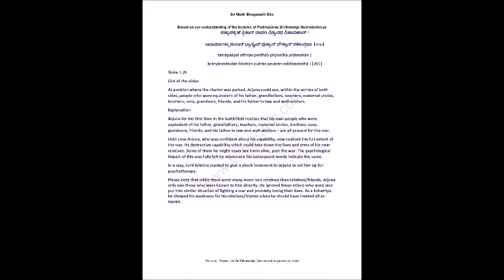Sloka 1.26 Sri Madh Bhagawath Gita in English (tatrāpaśyat sthitān pārthaḥ pitṝnatha pitāmahān...)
Based on our understanding of the lectures of Padmashree Sri Bananje Govindacharya
ತತ್ರಾಪಶ್ಯತ್ ಸ್ಥಿತಾನ್ ಪಾರ್ಥಃ ಪಿತೄನಥ ಪಿತಾಮಹಾನ್ ।
ಆಚಾರ್ಯಾನ್ಮಾತುಲಾನ್ ಭ್ರಾತೄನ್ ಪುತ್ರಾನ್ ಪೌತ್ರಾನ್ ಸಖೀಂಸ್ತಥಾ ॥೨೬॥
tatrāpaśyat sthitān pārthaḥ pitṝnatha pitāmahān |
ācāryānmātulān bhrātṝn putrān pautrān sakhīṃstathā ||26||
Sloka 1:26
Gist of the sloka:
At position where the chariot was parked, Arjuna could see, within the armies of both sides, people who were equivalent of his father, grandfathers, teachers, maternal uncles, brothers, sons, grandsons, friends, and his father-in-law and well-wishers.
Explanation:
Arjuna for the first time in the battlefield realizes that his own people who were equivalent of his father, grandfathers, teachers, maternal uncles, brothers, sons, grandsons, friends, and his father-in-law and well-wishers – are all present for the war.
Until now Arjuna, who was confident about his capability, now realized the full extent of the war. Its destructive capability which could take down the lives and arms of his near relatives. Some of them he might never see them alive, post the war. The psychological impact of this was fully felt by Arjuna and his subsequent words indicate the same.
In a way, Lord Krishna wanted to give a shock treatment to Arjuna to set him up for psychotherapy.
Please note that while there were many more non-relatives than relatives/friends, Arjuna only saw those who were known to him directly. He ignored those others who were also put into similar situation of fighting a war and probably losing their lives. As a Kshatriya, he showed his weakness for his relatives/friends when he should have treated all as equals.